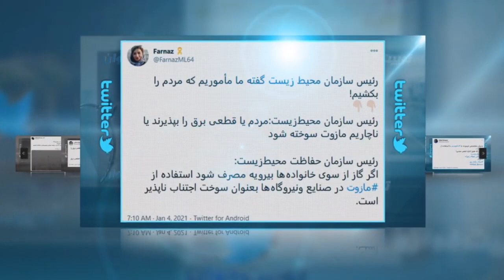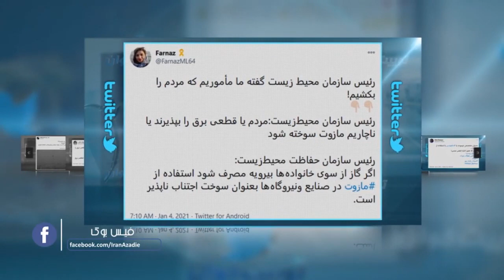چرا باید مازوت بسوزونیم